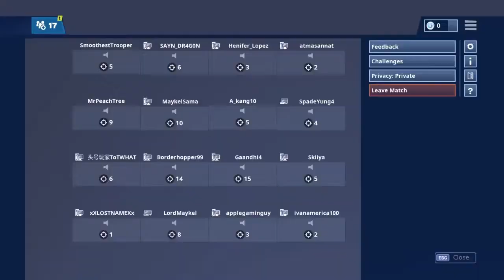practice (Fortnite) epic*